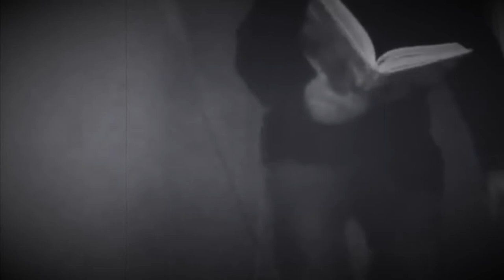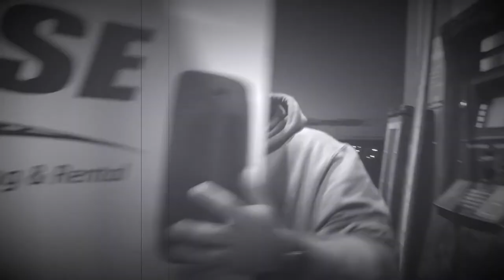Official LoD Trailer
Music Credit
Song: Natural
Artist: Imagine Dragons